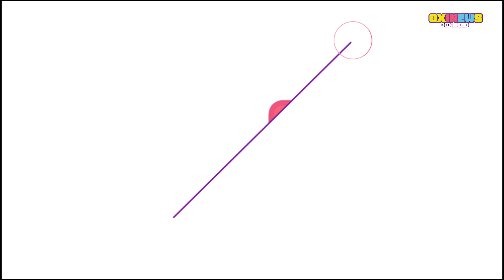¡Ricky Montaner se casa!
Para este fin de semana te contamos en OxiNews noticias sobre la nueva serie de Natti Natasha, lanzamientos musicales y la propuesta de matrimonio de Ricky Montaner.